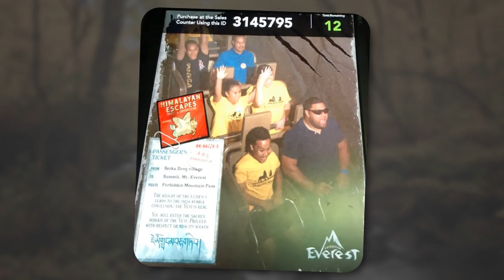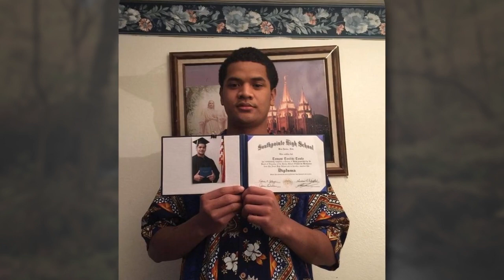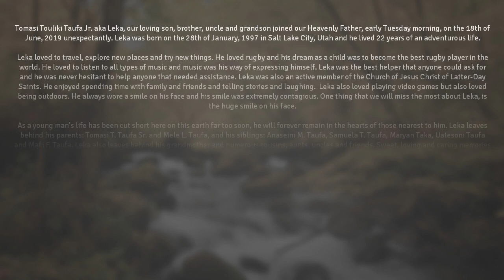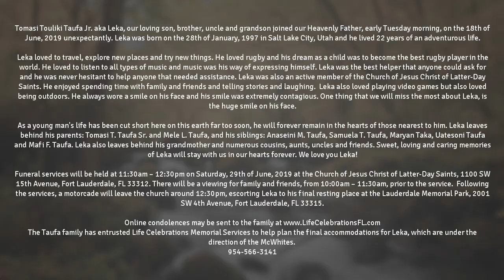Tomasi Touliki Taufa "Leka" Sweet Memories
May you rest in peace Leka. We miss you dearly!!!

Created by Jason Cooke with Life Celebrations Funeral, Cremation & Memorial Planning Center.